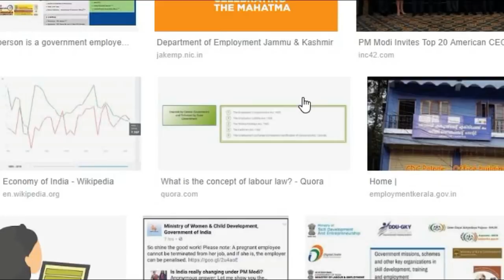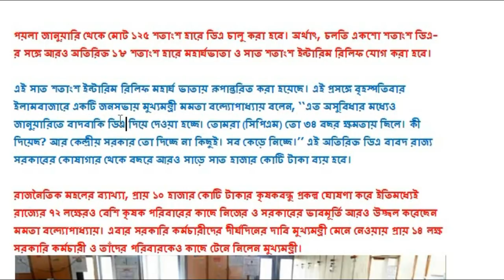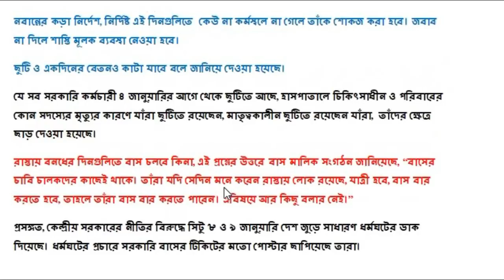Breaking News: সরকারী কর্মচারীদের জন্য জরুরী খবর, West Bengal Govt Employees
সুখবর: কেন্দ্র সরকার এই ২৩ টি পণ্যের উপর ট্যাক্স কমাতে চলেছে চলেছে!

ডাকঘরের নতুন স্কিম: প্রতি মাসে ১০০০ টাকা জমা দিয়ে পেয়ে যান ৫২০৮০০ টাকা

শুরু করুন পেপার কাপ মেকিং বিজনেস, মাসে ৬০,০০০ টাকা উপার্জন করুন

সরকার দিচ্ছে ২৫লক্ষ টাকা পর্যন্ত লোন, পাবেন সেইসঙ্গে ৩৫% SUBSIDY, জেনে নিন PMEGP প্রকল্প

৪ লাখ টাকা দিয়ে শুরু করুন সাবান বানানোর ব্যবসা এবং প্রতি মাসে ৫০ হাজার টাকা আয় করুন

মাত্র ২৫ হাজার টাকা দিয়ে শুরু করুন পেপার ব্যাগ তৈরীর ব্যবসা এবং বছরে ৪.৩০ লক্ষ টাকা উপার্জন করুন।

অল্পবয়সেই বুড়ো হয়ে যাচ্ছেন? ত্যাগ করুন এই বদ অভ্যাসগুলি

DA announcement for West Bengal Govt Employees